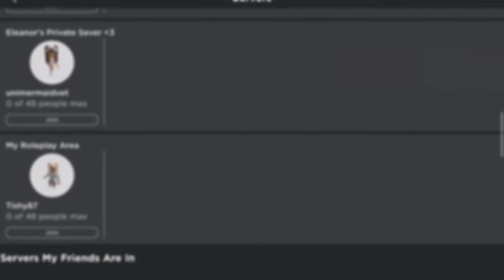JOINING A FRIENDS ADOPT ME PRIVATE SERVER AND UH-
[🦌] 𝗛𝗶 𝗚𝘂𝘆𝘀!

𝓘𝓽𝓼 𝓽𝓱𝓮 𝓶𝓸𝓼𝓽 𝔀𝓸𝓷𝓭𝓮𝓻𝓯𝓾𝓵 𝓽𝓲𝓶𝓮 𝓸𝓯 𝓽𝓱𝓮 𝔂𝓮𝓪𝓻

𝗦𝗼 𝗶𝗸 𝘁𝗵𝗲 𝘃𝗶𝗱𝘀 𝗿𝗮𝗻𝗱𝗼𝗺 𝗯𝘂𝘁 𝗜 𝗖𝗔𝗡𝗧 𝗦𝗟𝗘𝗘𝗣, 1 𝗔𝗠 𝗘𝗗𝗜𝗧𝗜𝗡𝗚 𝗛𝗘𝗥𝗘 𝗟𝗢𝗟

𝗜 𝗪𝗜𝗟𝗟 𝗡𝗘𝗩𝗘𝗥 𝗝𝗢𝗜𝗡 𝗠𝗬 𝗙𝗥𝗜𝗘𝗡𝗗𝗦 𝗣𝗥𝗜𝗩𝗔𝗧𝗘 𝗦𝗘𝗥𝗩𝗘𝗥𝗦 𝗔𝗙𝗧𝗘𝗥 𝗧𝗛𝗜𝗦 𝗛𝗔𝗛𝗔 𝗜 𝗪𝗜𝗟𝗟 𝗕𝗘 𝗔𝗧𝗧𝗔𝗖𝗞𝗘𝗗 𝗕𝗬 𝗔
𝗚𝗜𝗔𝗡𝗧 𝗕𝗔𝗡𝗔𝗡𝗔

𝗜 𝗵𝗼𝗽𝗲 𝘆𝗼𝘂 𝗲𝗻𝗷𝗼𝘆 𝘄𝗮𝘁𝗰𝗵𝗶𝗻𝗴! 𝗧𝗬𝗦𝗠 𝗙𝗢𝗥 220 𝗢𝗠𝗚 💗
𝗕𝘆 𝘀𝘂𝗯𝗯𝗶𝗻𝗴 𝘆𝗼𝘂 𝗮𝗿𝗲 𝘀𝘂𝗽𝗽𝗼𝘁𝗶𝗻𝗴 𝘁𝗵𝗲 𝗰𝗵𝗮𝗻𝗻𝗲𝗹 𝘀𝗺 𝗮𝘀 𝘄𝗲 𝗮𝗿𝗲 𝘁𝗿𝘆𝗶𝗻𝗴 𝘁𝗼
𝗴𝗲𝘁 𝘁𝗼 300 𝗯𝘆 𝗠𝗮𝗿𝗰𝗵  𝘀𝗼 𝘄𝗵𝗲𝗻 𝘆𝗼𝘂 𝗱𝗼 𝗶𝘁 𝗺𝗮𝗸𝗲𝘀 𝘂𝘀 𝘀𝗼 𝗵𝗮𝗽𝗽𝘆

DOING A SPECIAL VIDEO FOR 220 (SINCE IT WAS OUR SMALLER GOAL)

Creds:

𝓘𝓭𝓮𝓪: it just popped in my head lol, 1am thinking TVT
𝓭𝓮𝓼𝓬: this desc was made by me, Roxie, so please don’t copy or steal!